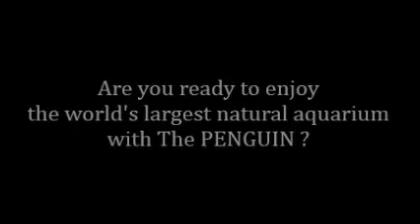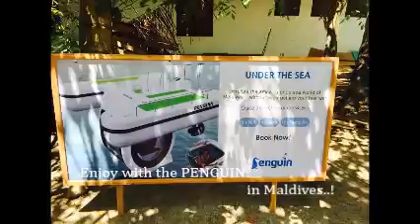Moving aquarium in Maldives^^,compact semi submarine